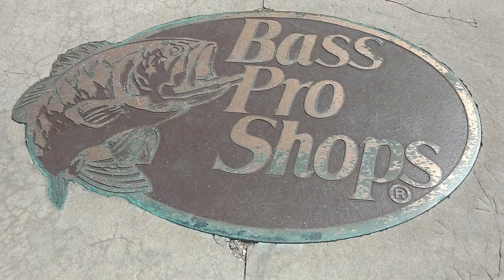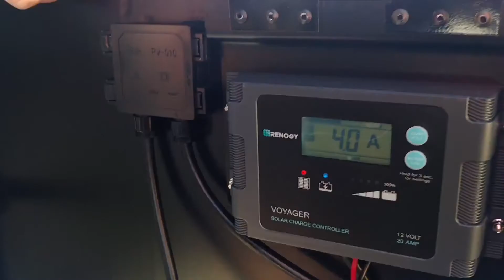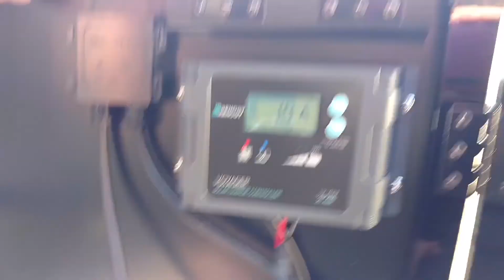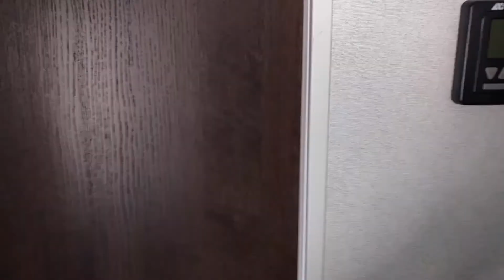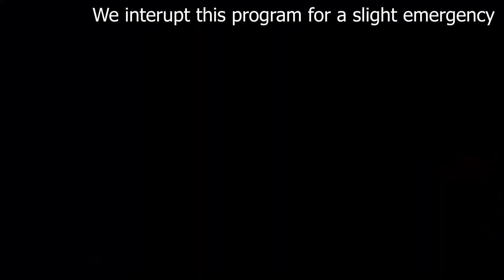Preparation For a Major Life Change